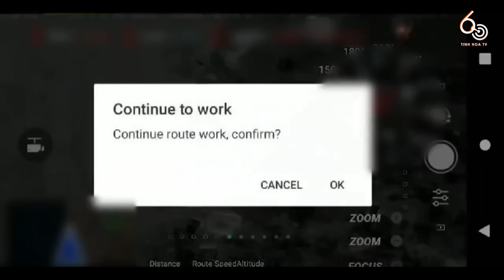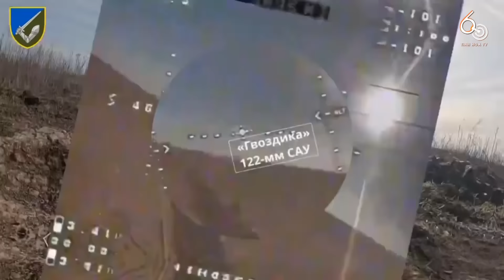Quái vật bất khả chiến bại của Nga liên tục bị Ukraine tiêu diệt | 60 Giây Tinh Hoa TV